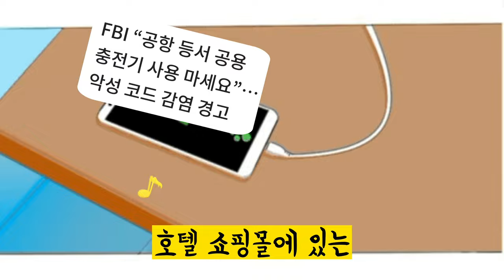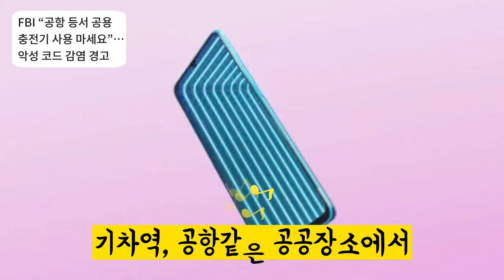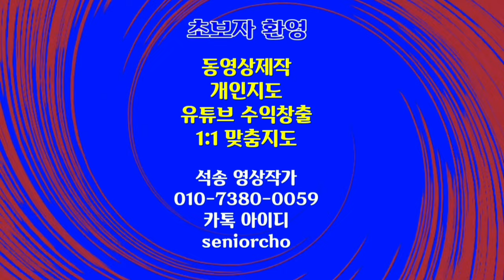충격!! 공공장소의 공용충전기 사용금지 공항, 호텔 등 공공장소의 공용충전기를 절대 사용하지 마세요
공공장소의 공용충전기 사용금지 해킹 악성코드 위험 공항, 호텔 등 공공장소의 공용충전기를 절대 사용하지 마세요

ㅡㅡㅡㅡㅡㅡ

ㅡㅡㅡㅡㅡㅡㅡㅡㅡㅡ
4시간에 동영상제작 기법 배우고 유튜브에 올리고 홍보방법까지 배웁니다.

4시간 개인지도 받으면 파워디렉터

ㅡㅡㅡㅡㅡㅡㅡㅡ